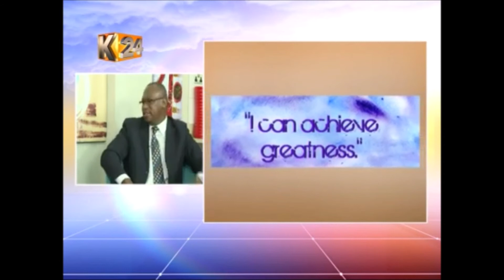Comanding your day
You can greatly improve on the results that your life produce by simply cultivating the following disciplines.